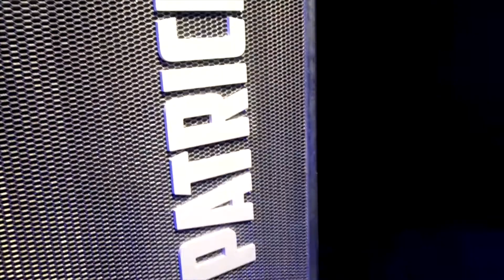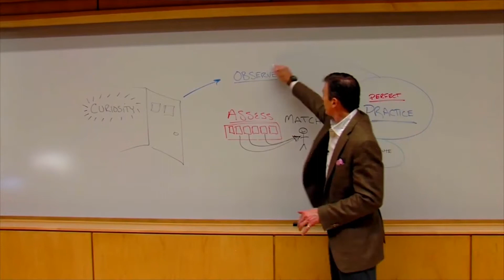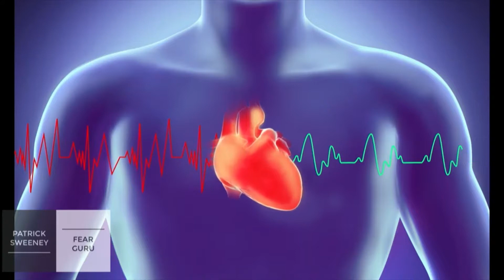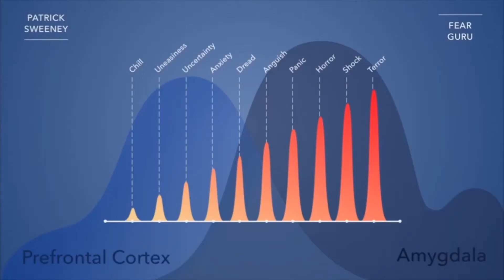Demo Reel - Patrick Sweeney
There are times in your life when you need to make a change. Those times of change become milestone moments that alter everything. You get a glimpse of what life could be if you reached inside and changed things to become the person you were meant to be. For years, Patrick worked hard building technology companies that would earn him millions. He was working 75 -hour weeks, pushing his body to the limits, and feeling completely exhausted and unfulfilled.